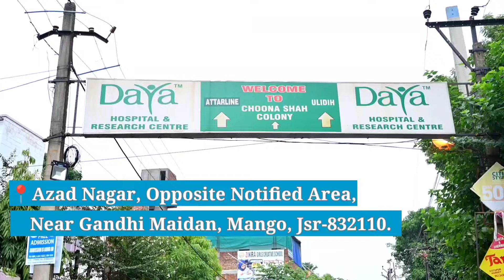JAMSHEDPUR: मईंयां सम्मान योजना के खिलाफ दायर PIL पर महिलाओं का फूटा गुस्सा। 03/09/2024.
झारखंड मुक्ति मोर्चा की महिला कार्यकर्ताओं द्वारा मुख्यमंत्री हेमंत सोरेन के समर्थन में और भारतीय जनता पार्टी के विरोध में आक्रोश रैली निकाली गई।
खबर या विज्ञापन के लिये सम्पर्क करें:
जमशेदपुर के साकची गोल चक्कर पर झारखण्ड मुक्ति मोर्चा की महिला कार्यकर्ताओं द्वारा मुख्यमंत्री हेमंत सोरेन के समर्थन में और भारतीय जनता पार्टी के विरोध में आक्रोश रैली निकाली गई। इस रैली के दौरान महिला मोर्चा के अध्यक्ष चंद्रावती महतो ने कहा कि अब तक भाजपा सरकार ने सिर्फ लोगों को ठगने और वर्ग लाने का काम किया है लेकिन मुख्यमंत्री हेमंत सोरेन ने मैया सम्मान योजना लागू कर और महिलाओं को हजार हजार रुपए देकर उनके सशक्तिकरण और मान सम्मान को बढ़ावा दिया है। और बीजेपी सरकार मैया सम्मान योजना का विरोध कर महिला के सम्मान का भी विरोध कर रही है जिसे कतई बर्दाश्त नहीं किया जाएगा। उन्होंने कहा कि बीजेपी ने आज तक सिर्फ वादा खिलाफी ही की है लेकिन राज्य सरकार ने सभी महिलाओं के मान सम्मान को बढ़ाने और उन्हें आर्थिक रूप से मजबूत बनाने के लिए मैया सम्मान योजना लागू किया है।
इस दौरान महिला मोर्चा की कार्यकर्ताओं ने बीजेपी के खिलाफ कई नारे लगाए और पुतला भी दहन किया। मौके पर भारी संख्या में झारखंड मुक्ति महिला मोर्चा की  महिलाएं उपस्थित थी।